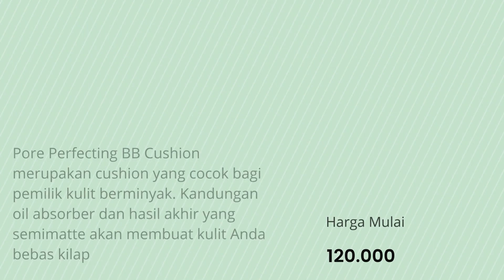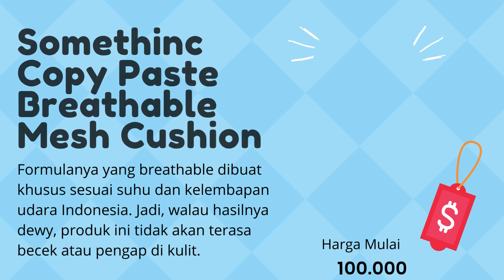Rekomendasi 10 Cushion Lokal Terbaik, BB Cushion Lokal Paling Bagus dan harganya Murah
Halo guys kali ini aku akan bahas Rekomendasi 10 Cushion Lokal Terbaik, BB Cushion Lokal Paling Bagus dan harganya